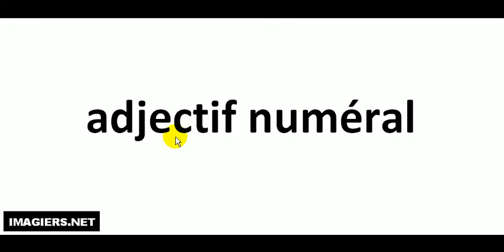Jak wymówić adjectif numéral